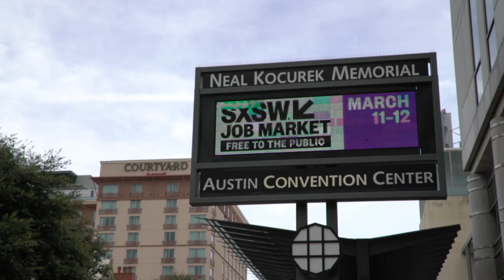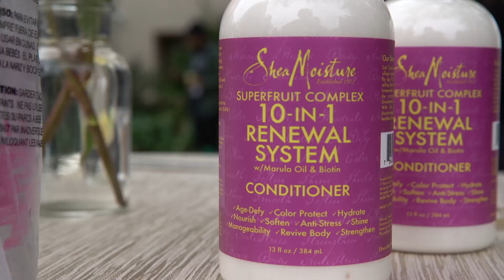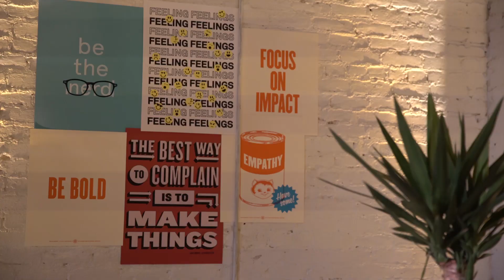SxSW and the Path to Execution | Tom Bilyeu Theory 001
In this episode, Tom’s on the ground at SxSW meeting people who not only dream big, but are busy in the game of executing.